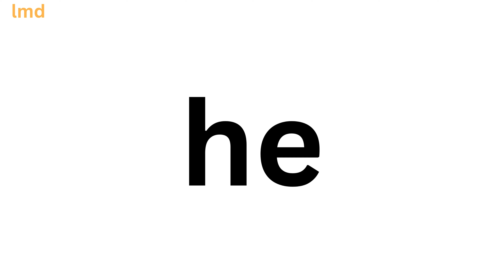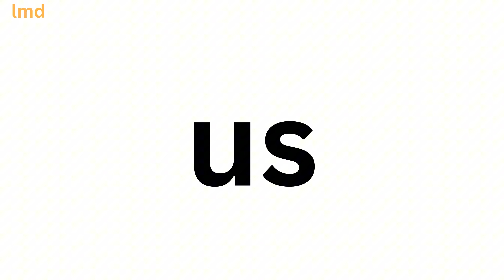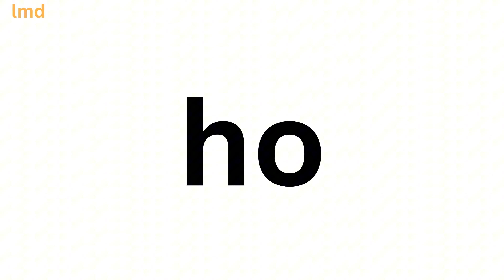Two letter words